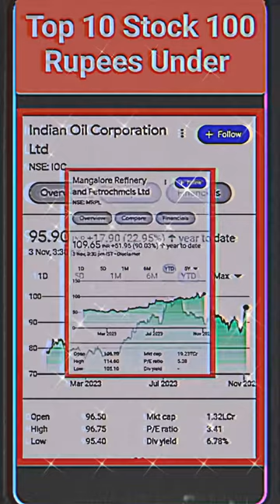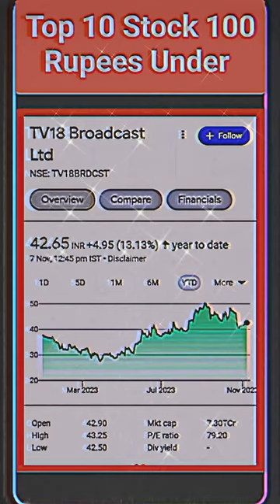सबसे बेस्ट 10 शेयर जो 100₹ के निचे है, खरीद डालो, वर्ना पछताओगे बाद में नहीं बोलना बताया नहीं..!!